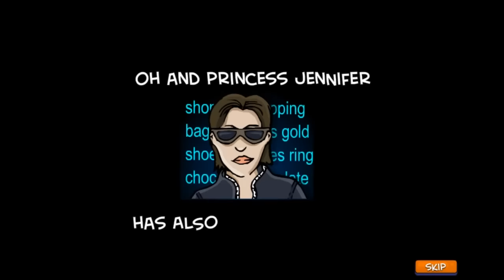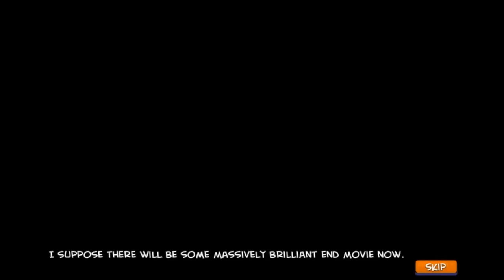Cyclomaniacs 2 Full Gameplay Walkthrough